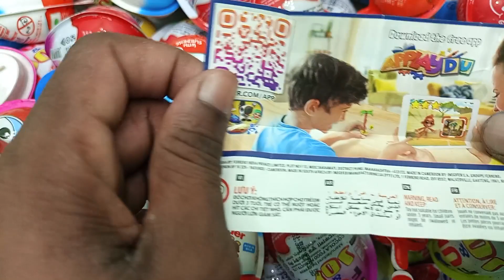200 Kinder Surprise Eggs / ASMR Satisfying video / A Lot of Candy